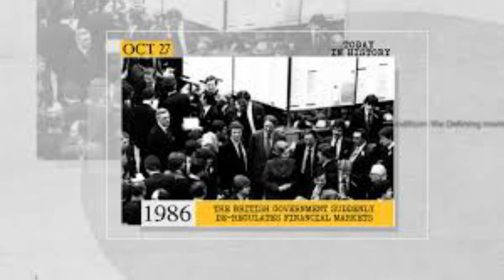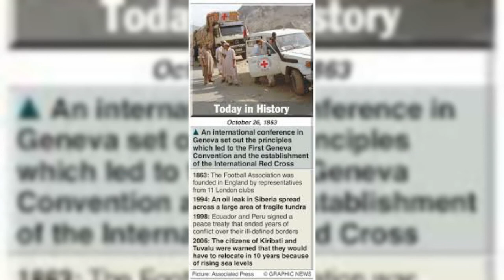# October 27 # Today Special